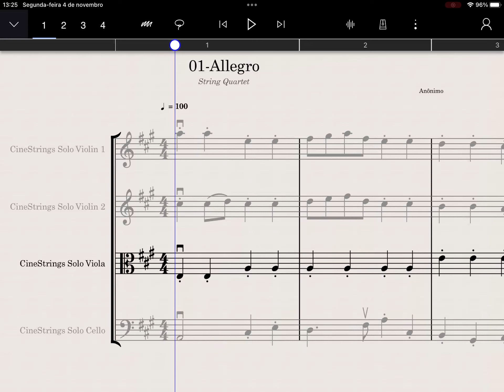(A) Easy String Quartet - Allegro - Viola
String Quartet - Allegro - Viola